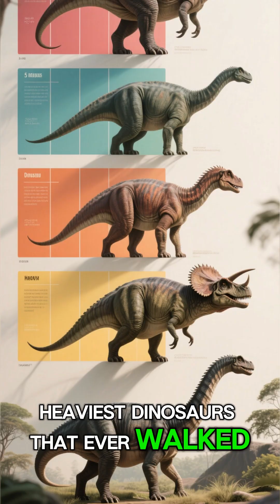The 5 Biggest Dinosaurs That Shook the Earth! 🤯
Think you know which dinosaur was the heaviest? Your guess is probably wrong. We're counting down the top 5 heaviest dinosaurs ever discovered, each one more massive than the last. The #1 spot will leave you speechless. 🦖💥